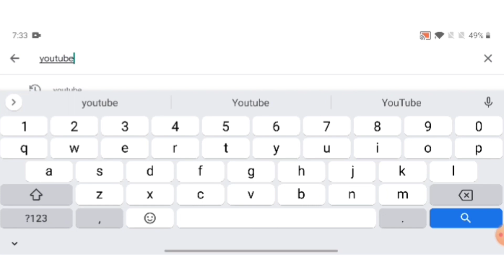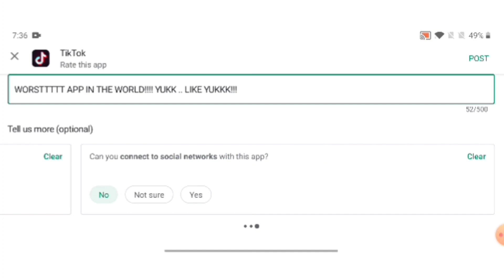YOUTUBE vs TIK TOK | A Silent Movie | Kuch Bhi Pakau | Ep. 2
Since some friends asked me of my opinion on this topic of Youtube VS Tik Tok .. and as I did have an opinion! Here goes Youtube Vs Tik tok : The End!